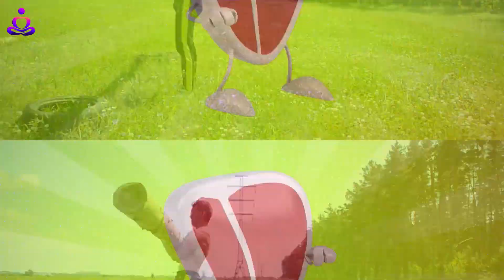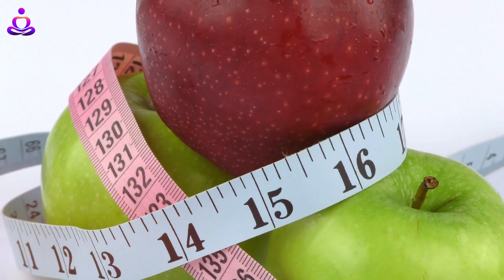COMO AUMENTAR LA TESTOSTERONA FACILMENTE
En el video de hoy mostraremos como aumentar la testosterona facilmente y rapido.
hoy aprenderemos 10 formas simples de aumentar naturalmente la testosterona de los hombres y mujeres.
¿Qué es la testosterona? ¿Por qué es importante y cómo afecta su salud física y mental? La testosterona es una hormona natural producida tanto por hombres como por mujeres, aunque los hombres suelen tener niveles mucho más altos de testosterona en sus cuerpos.